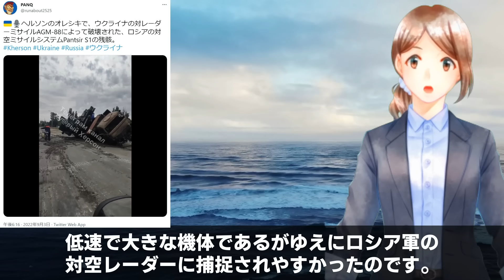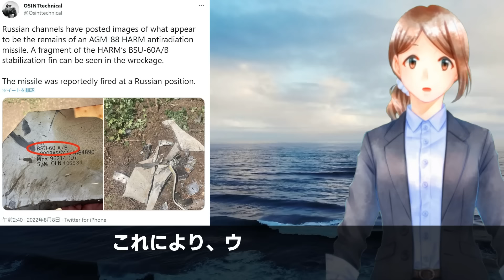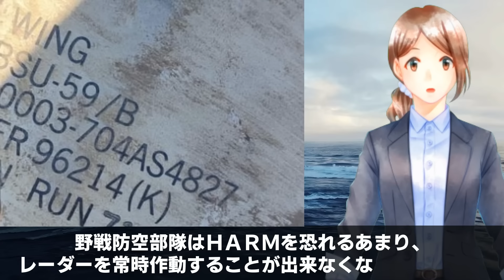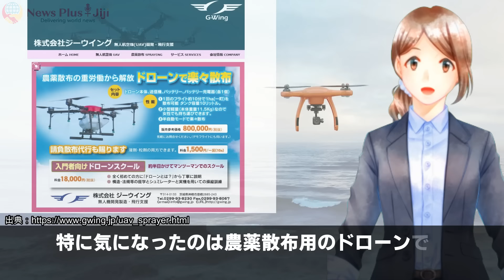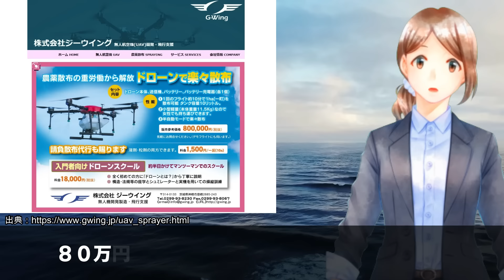ウクライナ軍が航空優勢を確保し大反転攻勢へ！ロシア軍野戦防空部隊壊滅で空いた大穴にウ軍ドローンが容赦なく爆撃！戦車等大損害でロ軍勝ち目無しの状態に「誰？責任取るの」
■素材
・BGM&効果音

Writer：豆茶
Navigator：みれい
Video creator:Tzakudama